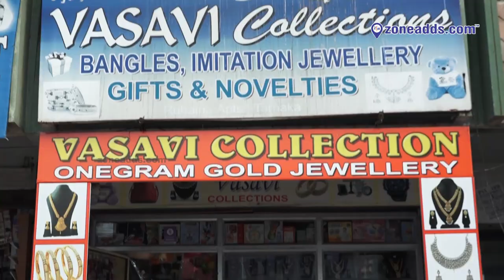Vasavi Collections | Tarnaka | zoneadds.com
Imitation Jewelry, Bangles, Gifts, and Novelties, this generation of young girls likes to wear crazy to look trendy always. Vasavi Collections store is located at Tarnaka, Secunderabad.

Vasavi Collections' gifts, toys, bangles and imitation jewellery are all items that the women of Tarnaka love to flaunt! Have a look at their store and the range of accessories available through this video.